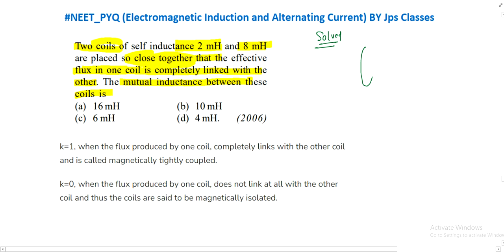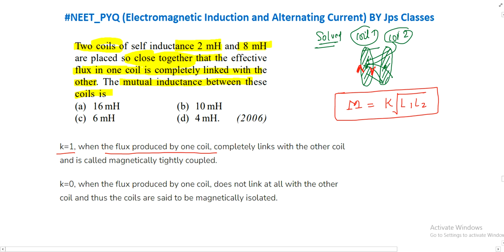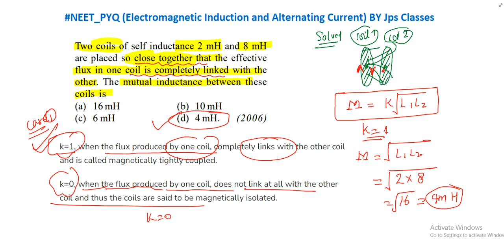Two coils of self inductance 2 mH and 8 mH are placed so close together that the effective flux